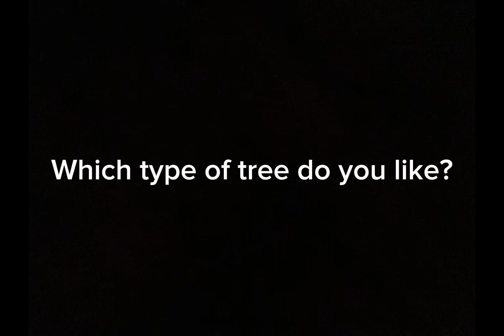Daily question (daily question 203)